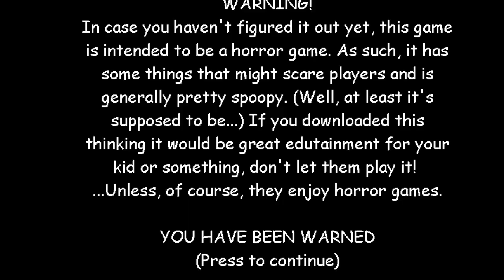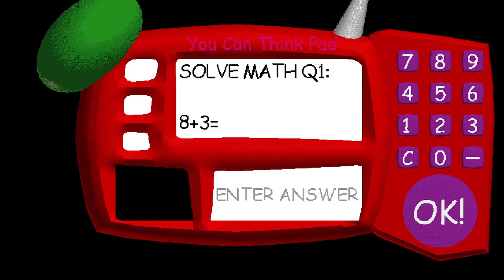Scary Teacher 3d s basics Mod